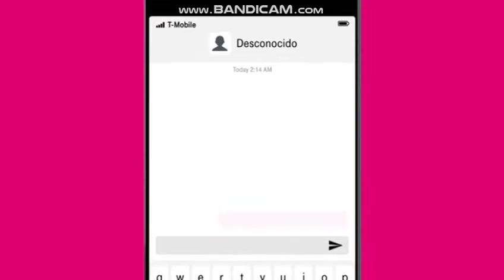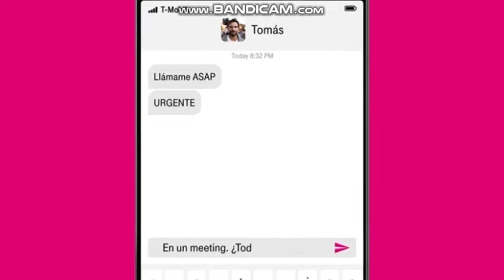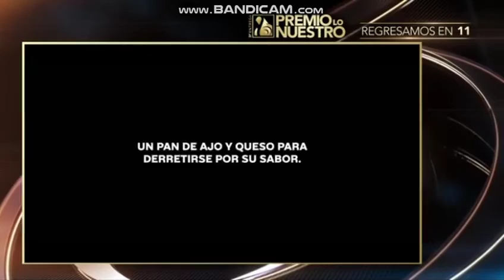Univisión | Tanda Comercial - Febrero 2019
Durante Premios Reggeatoneros digo Premios Lo Nuestro los comerciales de T-Mobile lo corte por el Copyright de las canciones de Juanes y J Balvin